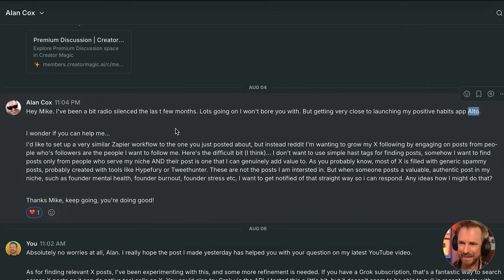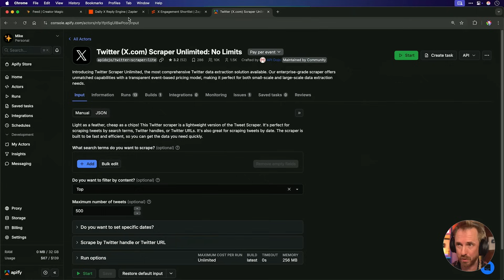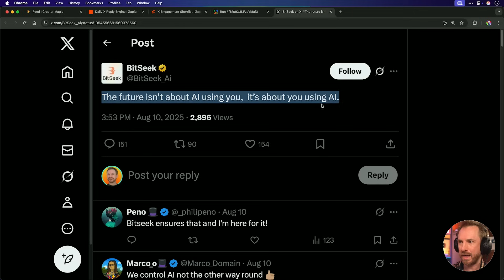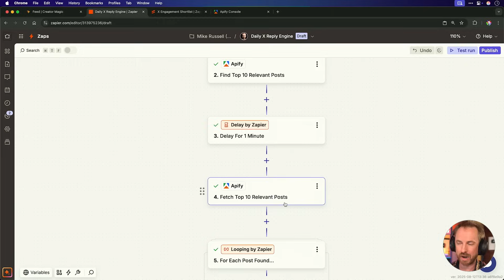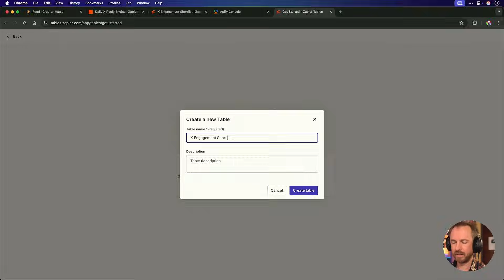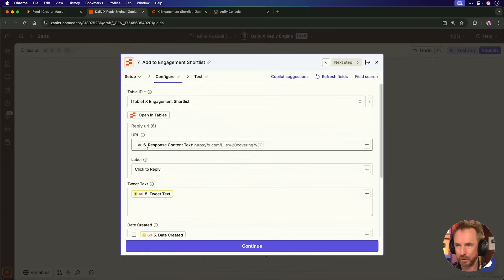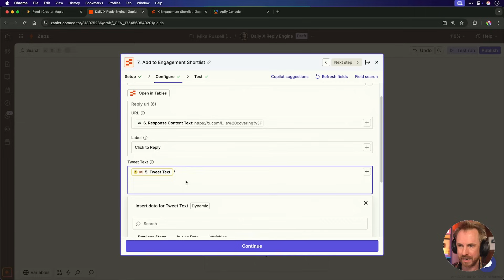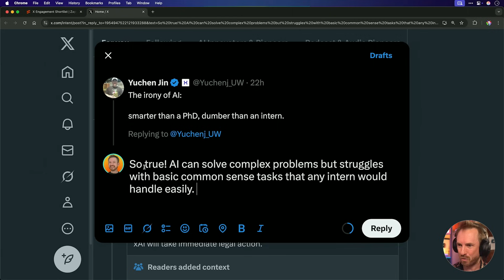Automate X/Twitter Growth with AI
Stop doom scrolling through X just to find posts to engage with! In this tutorial, I'll walk you through the exact automation I built to solve this problem. Using Zapier and Apify, this system automatically finds the top 10 most engaging posts in my industry every single day. Then, it uses AI to draft smart replies and organizes everything into a Zapier Table for me. I wake up to a ready made shortlist with click to reply links, saving me hours and ensuring I never miss an opportunity to connect. Let's build it together!

0:00 Stop Doom Scrolling, Start Engaging
0:50 What is Apify? (Your New Secret Weapon)
1:16 How to Scrape Top X Posts in Apify
2:34 Building the Automation in Zapier
3:28 Fetching Scraped Data Back into Your Zap
4:06 Setting Up Your Zapier Table Shortlist
4:55 Using AI (Claude) to Draft Smart Replies
5:36 Bonus: Using ChatGPT Instead of Claude
5:50 Mapping Data to Your Zapier Table
6:20 Testing the Full Automation Live
7:04 The Final Result: Your Daily Engagement Engine